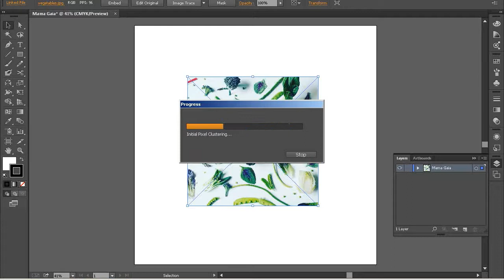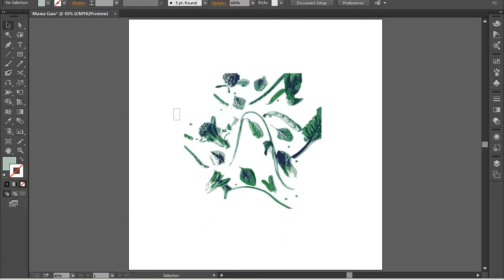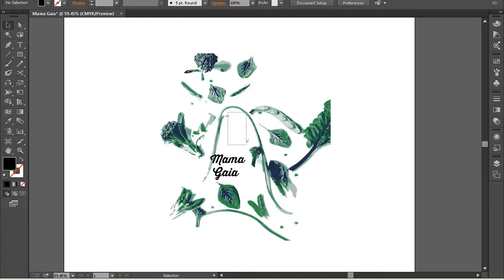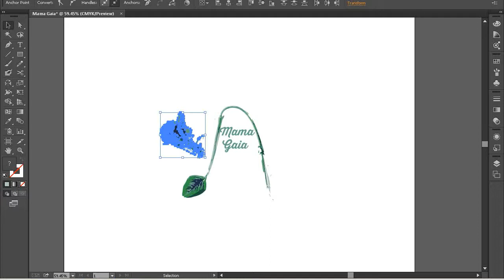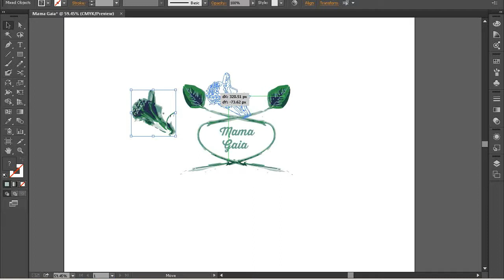TUTORIAL Illustrator CC LOGO Organic Green Vegetables